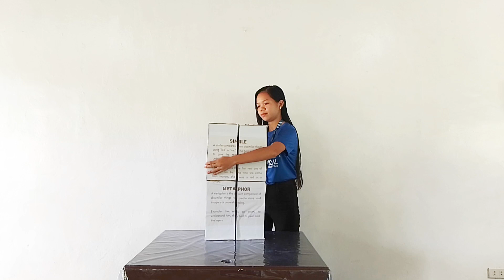Instructional Material For Teaching Poetry